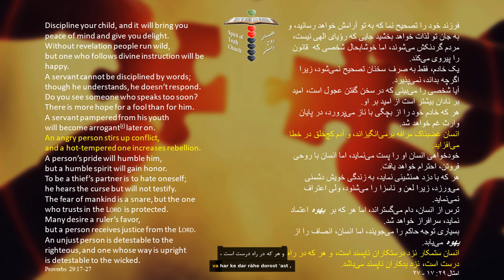Daily Bread of Life